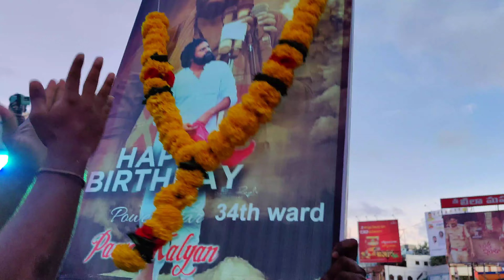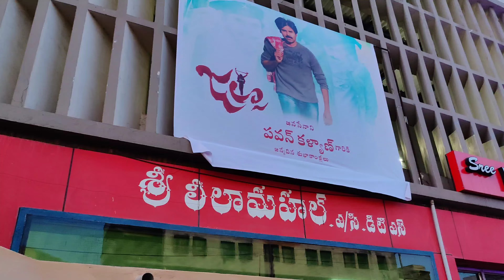జల్సా మూవీ ఫాన్స్ హంగామా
watch pawan kalyan fans response for jalsa movie on the occasion of pawan kalyan birthday